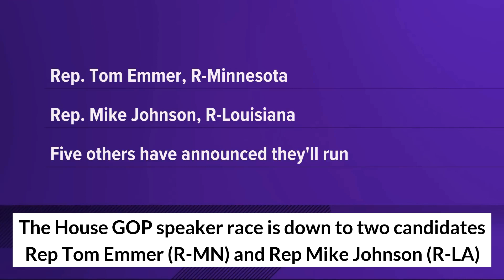GOP House speaker field narrows to Rep Tom Emmer and Rep Mike Johnson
or